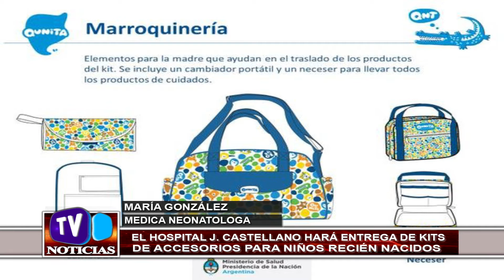Son 8 los hospitales que cuentan con el Plan Qunita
MARÍA GONZÁLEZ – MEDICA NEONATOLOGÍA – EL HOSPITAL JOAQUÍN CASTELLANO HARÁ ENTREGA DE KITS DE ACCESORIOS PARA NIÑOS RECIÉN NACIDOS.